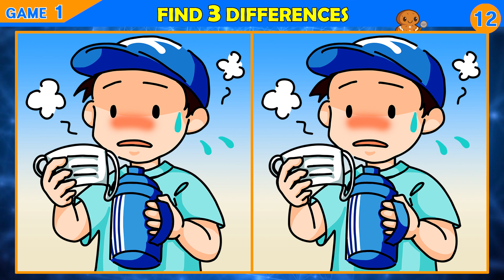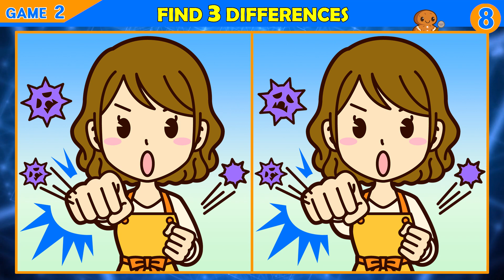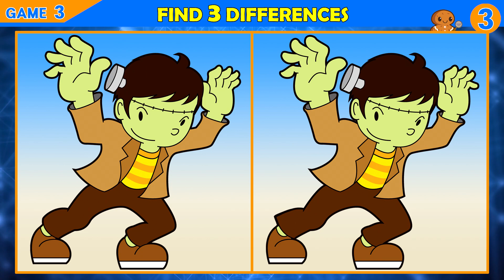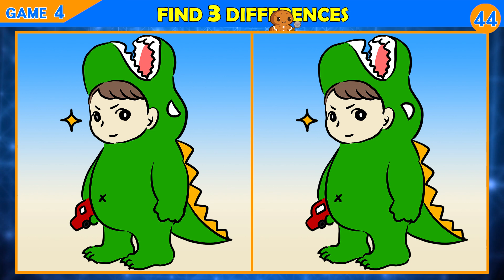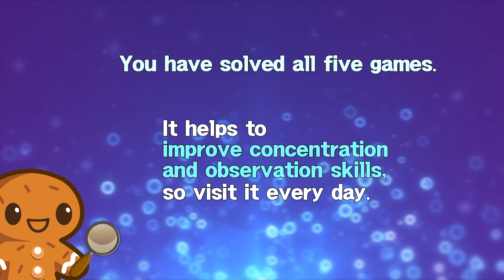【Find the Difference】 happy day! Find the difference in 90 seconds!